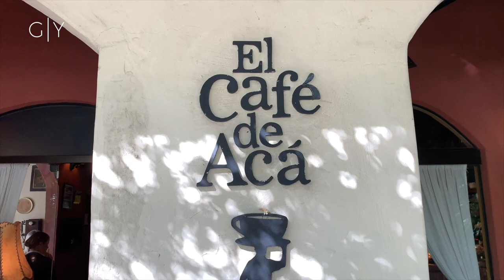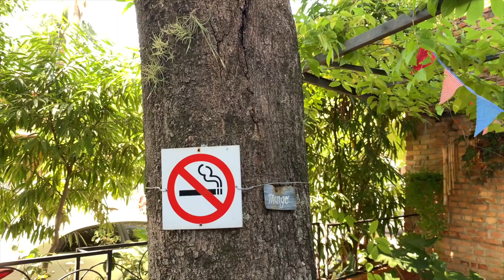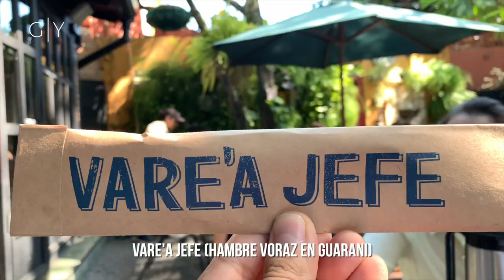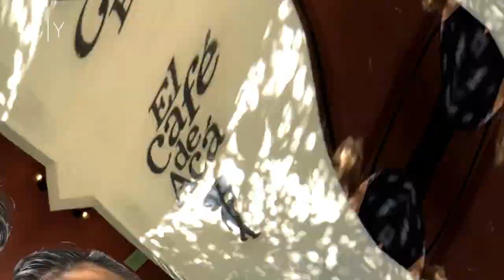Para llevar a los Turistas en Asunción | El Café de Acá | Gajes Del Gordito